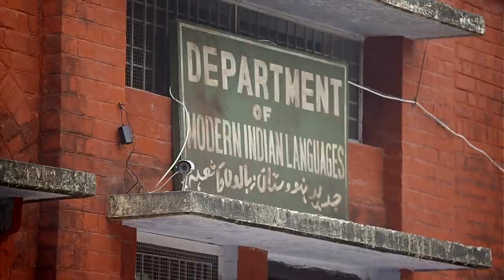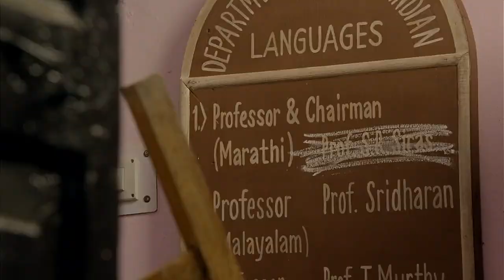'ALIGARH' picturised at Bareilly College,Bareilly